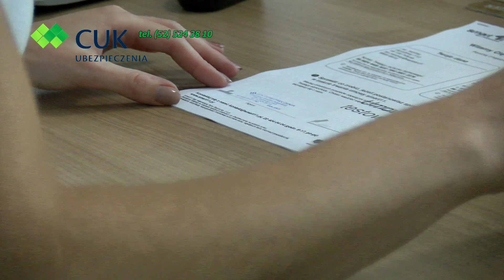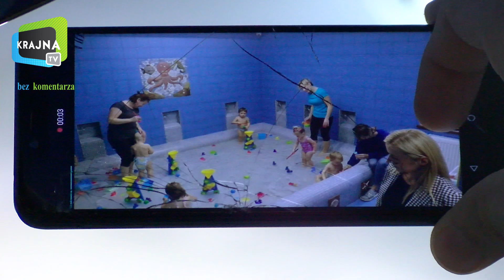goście z Portugalii